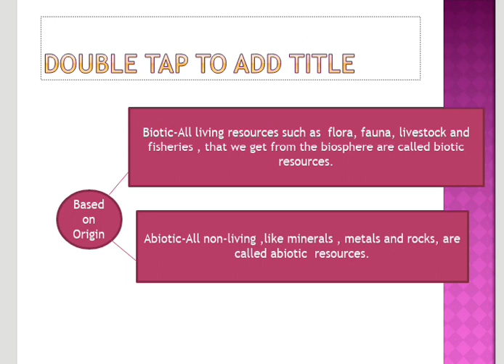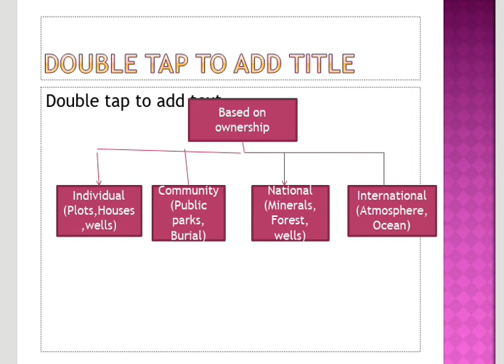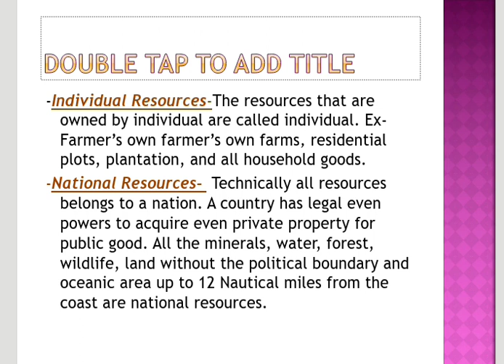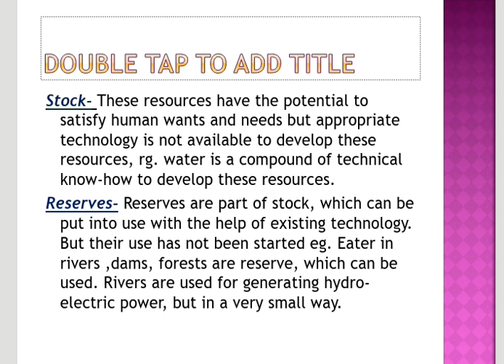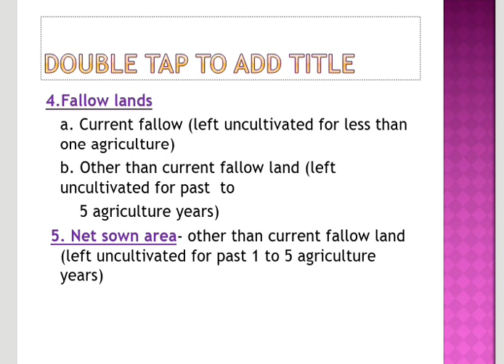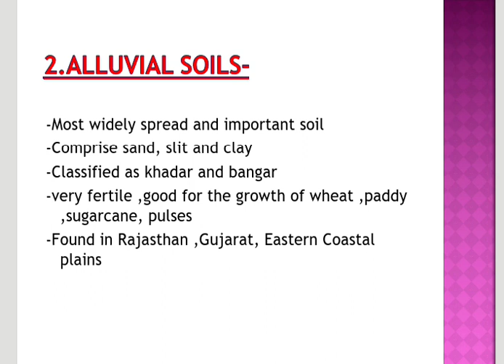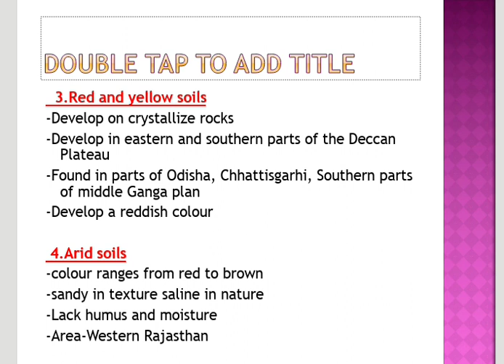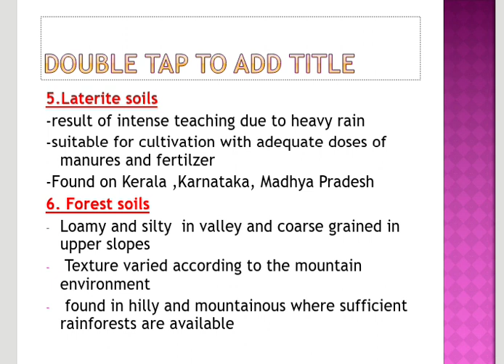RESOURCES AND DEVELOPMENT CLASS X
CLASS - X
SUBJECT - SOCIAL SCIENCE
CHAPTER NAME - RESOURCE AND DEVELOPMENT